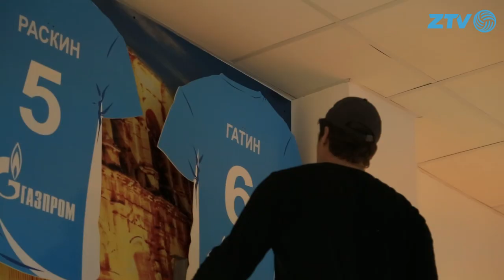"Зенит" уступил "Динамо" во втором матче полуфинальной серии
"Зенит-Казань" уступил московскому "Динамо" со счетом 1:3. Поражение расстроило и зенитовцев, и болельщиков. Шанс выйти в "Финал шести" небольшой, но все же есть. Мы покажем тебе самые сочные моменты игры, без лишних слов. Итак, "Зенит-Казань" против "Динамо": как это было